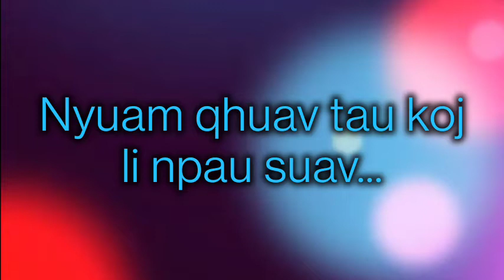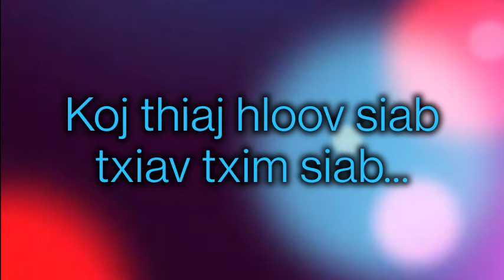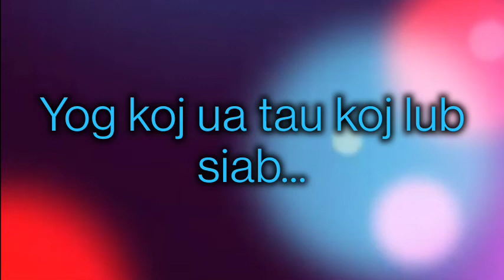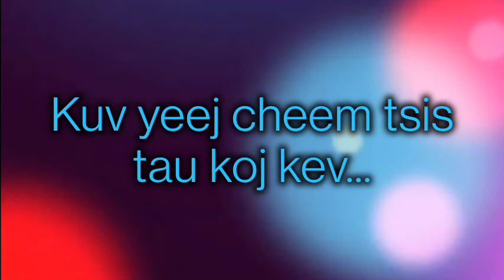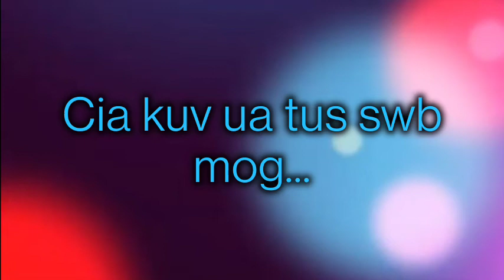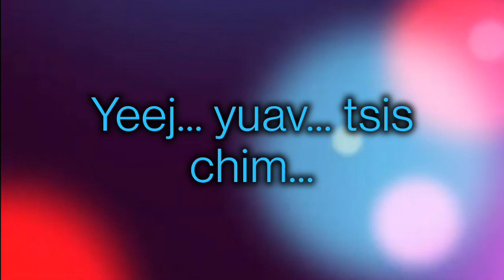Yuav Tsis Chim (Karaoke) Xub Tshuaj